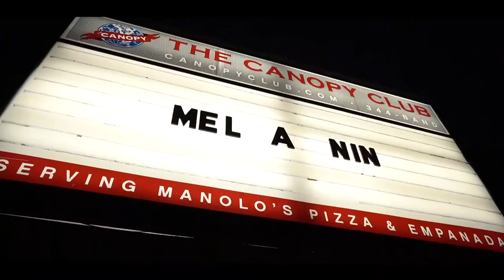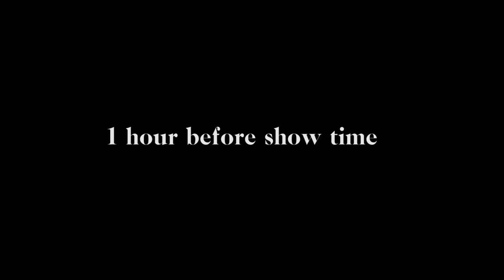Show Day With SBG Malik Vlog/ Mini Documentary